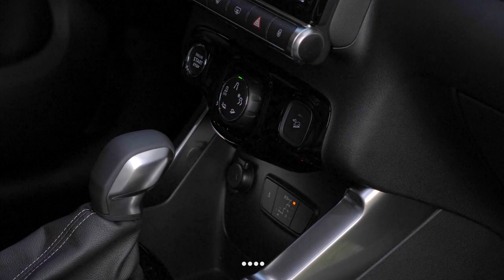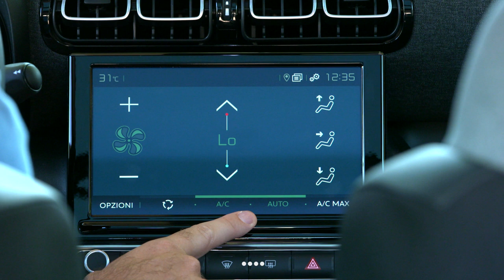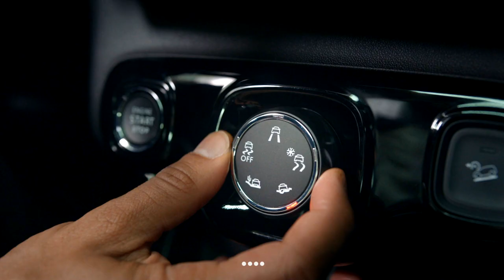Citroën C3 Aircross: più stile, tanto spazio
Un restyling profondo quello della Citroën C3 Aircross 2021,che ha riguardato non soltanto lo stile esterno (con ritocchi sul muso) ma anche il capitolo infotainment e quello relativo alla sicurezza. A spingere, il noto 1.2 turbobenzina da 131 cavalli, accoppiato al cambio automatico a 6 rapporti. Noi ve la raccontiamo in un modo diverso dal solito: Quattro cose (+1) che dovete sapere sul suo conto. Ecco quali sono.